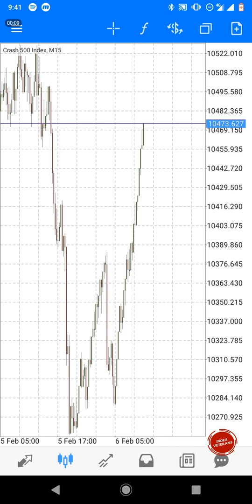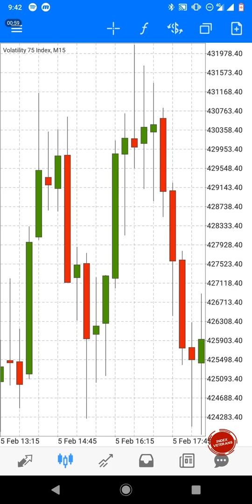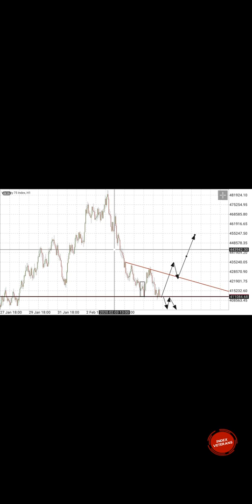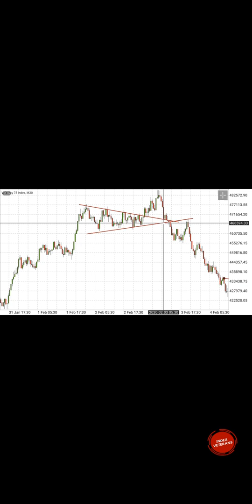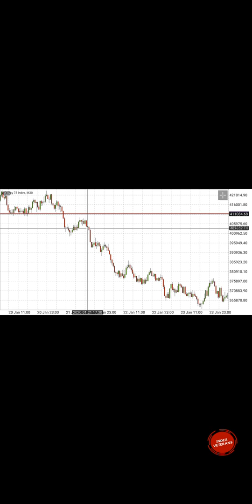06/Feb V75 MARKET ANALYSIS